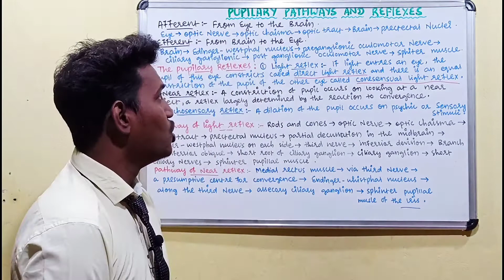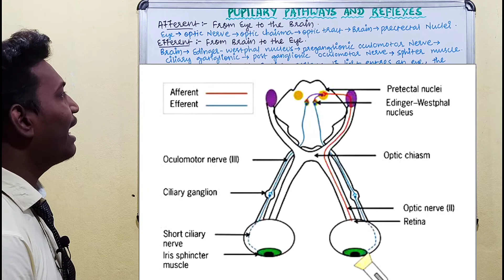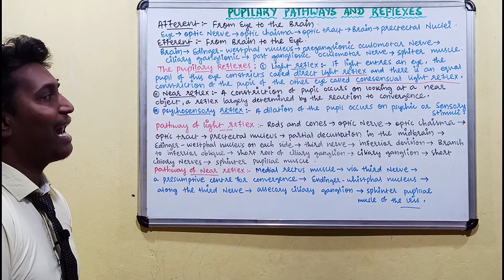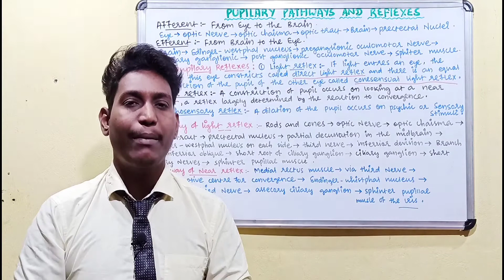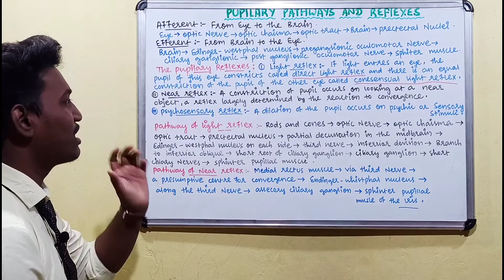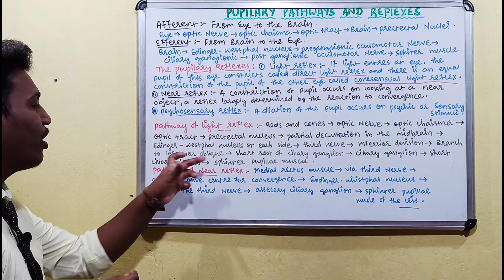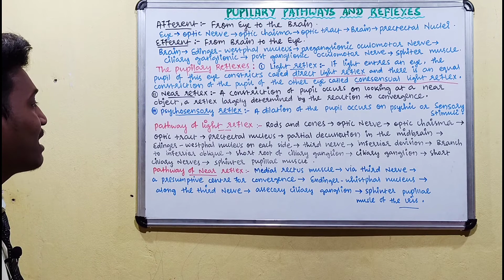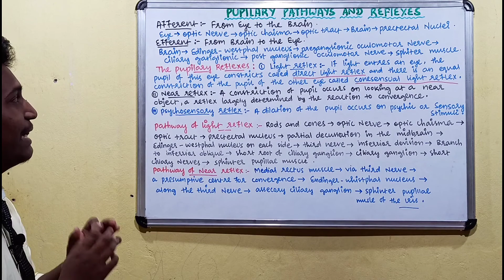pupillary pathways and reflexes | pupillary light reflex | pupillary pathway of light reflex | 2021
1- what is optometry || optometrist course details || 2020

2- anatomy of eye ||Session:1-Structure of eye and parts ||2020||

3- anatomy of cornea || layers of cornea ||Session:3 ||2020||

4- anatomy of conjunctiva ||Session:2- types of conjunctiva , structure of conjunctiva ||2020||

5- anatomy of iris ||structure of iris ||function of iris ||Session:8 ||2020

6- anatomy of sclera || structure and layers of sclera || Session:5 || 2020

7- blood supply of eye ||blood supply of eye on hindi ||blood supply to the eyeball ||2021

Hello Friends,

On this video you will know about pupilary pathway : afferent & efferent , pupilary light reflex : light reflex (direct and consensual light reflex) near reflex , pshycosensory reflex .

Friends in this channel i will provide you* Anatomy of eye and all parts , about optometrist course , details & update on optometrist and eye exams , all the eye tests by optometrist , anatomy of the eye, functions of eye, diseases of eye, pharmacology, microbiology and all the topics related to Optometrist, ophthalmologist,optician & eyes in Hindi as well as in English.